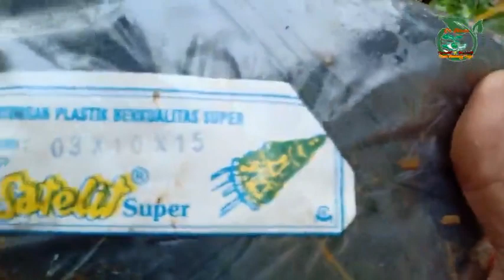Cara Mencangkok Pohon Buah Ajaib/Miracle Fruit Agar Cepat Mengeluarkan Akar